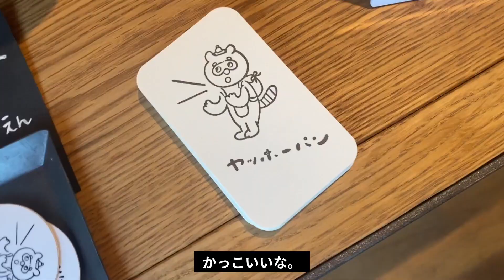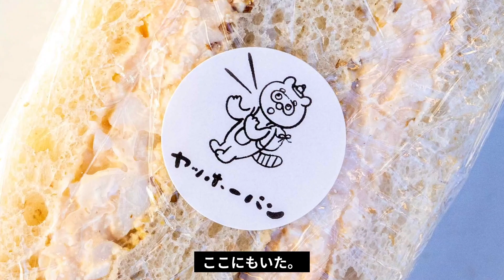【秩父】ヤッホーパン おいしくて「ヤッホー」と叫びたくなるハッピーなパン屋！”パン＋ハイキング”という新しい楽しみ方を伝授！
池袋から80分でいける自然がたっぷりの観光地・秩父。
ここにオープンから約１年の新しいパン屋さんが！
ハイキングに行く前に寄ってパンを買ったら最高じゃないですか！
「ダンディゾン」「Haluta」で修業した日比谷友美さんのお店。
こんなところでこんなにおいしいパンに出会えてびっくりしてしまいましたよ！
自然の中で食べるパンがおいしすぎて思わず「ヤッホー」と叫びたくなるほど。
パン＋ハイキングという新しい楽しさを紹介します！

朝日新聞デジタル＆W『このパンがすごい！』との連動企画。
見てから読むか？ 読んでから見るか？
パンオタク池田浩明の動画と文章のハイブリッドによる、パン屋バーチャルツアーです！

行った気になれる！行く前に見ると便利！パン屋バーチャルツアー
日本中のパンを食べまくり、日本中のパン職人に話を聞きまくったパンオタク、パンラボ池田浩明がご案内！

ヤッホーパン
📍埼玉県秩父郡横瀬町横瀬1944-5
🕒11:00〜17:30 ※開店時にはパンが揃っています
🗓日月火定休
🚆西武線横瀬駅から徒歩5分／横瀬町役場裏
🚗駐車スペースは店のすぐ横にあり
🌭イートインスペースあり

0:01 電車に乗って小さな旅へ
0:28 いよいよ店内へ
0:49 作り手を紹介
1:12 イートインスペースで実食！
1:35 ミルクフランスの秘密
1:56 パンをもってハイキング
2:51 エンディング

紹介したパン
カレーパン
ミルクフランス 200円
山のお供 190円
こしあんぱん 190円

【プロフィール】
パンラボ主宰 池田浩明
パンライター、NPO法人新麦コレクション理事長。
のべ数千軒に及ぶパン屋を踏破し、のべ千人に及ぶパン職人に取材。
最新刊
『池田浩明責任編集 僕が一生付き合っていきたいパン屋さん。』(マガジンハウスムック Hanako特別編集)
『パンのトリセツ』
連載
朝日新聞デジタル＆W『このパンがすごい！』
雑誌「Hanako」「OZマガジン」など
編集・ツッコミ担当
パンラボ見習い研究員 はらぺこ
Instagramでパンとカフェについて発信！！
フォロワー数2万人、パンシェルジュ検定1級
パンの食べ比べをするパン会を主催♪
・パン愛好家ならばきっと欲しくなるパングッズはこちら↓（はらぺこの欲しいものリスト）